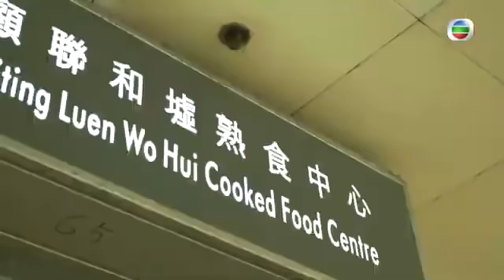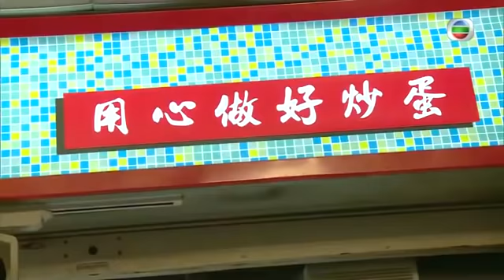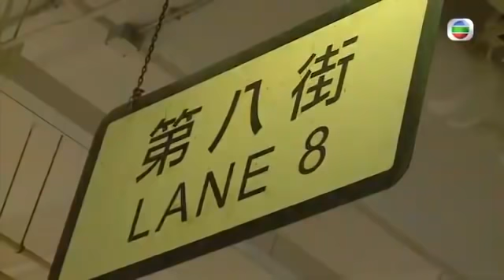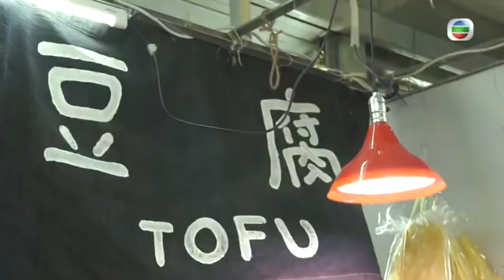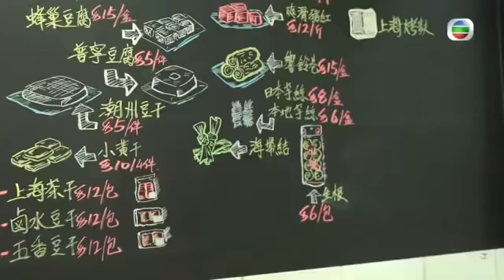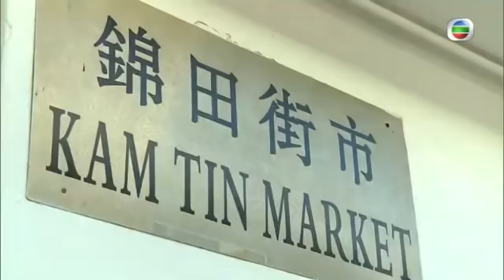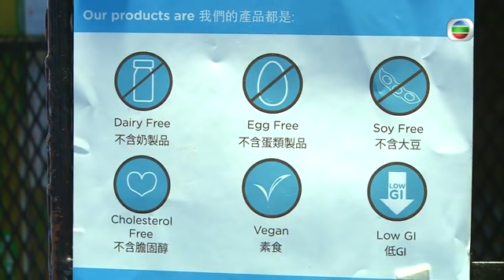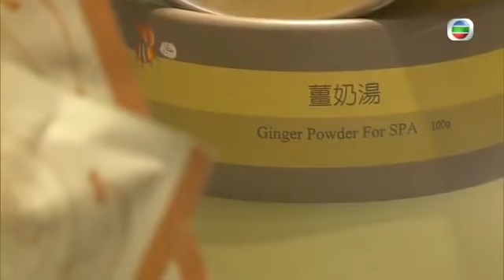TVB | 麥包「掃食」街市火鍋放題 聯和墟街市自助餐 海怡東「打耳」雜貨店 麥 包、江美儀、滕麗名 街市遊樂團 Sr 3 19 粵語中字 TVB 2017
適逢「立春」，美儀到粉嶺聯和墟街市享用豐富自助素食早餐，粥、腸粉、炒麵、沙律等任君選擇。麥包都唔執輸，「掃食」街市火鍋放題；老闆看中粉嶺區未來發展方向，再用平、靚、正任食賣點吸引食客；還設計「打卡景點」作招來。

熟食中心有很多老牌食店，粥店老闆明哥承傳父親的業務，延續近七十年的烹調方法，為街坊提供傳統廣式早餐；用心經營三十年，獲得員工力讚。雜貨店兄妹不忍母親賣菜之辛勞，出錢租舖給母親經營雜貨店，還親手設計店舖招牌；而豆腐舖的圖文並茂生動價目表，令店舖倍添活力。

脆炸魚皮口感令人回味，百變口味吸引味蕾，麥包、美儀尋找「卜卜脆」源頭。負責人送上原味、蒜香鹹蛋味、黑椒味、番茄味、紫菜味脆魚皮，還為阿滕準備麻辣味，今回連阿滕都話辣！負責人的兒子希望保留父母的心血，磨合新、舊製作方式；原材料、包裝絕不馬虎，造出優質靚魚皮。

有人報料，鴨脷洲海怡東街市出現「打耳」雜貨店！「包美麗」接報到場一探究竟，發現工業風雜貨店的木桶燈、懷舊貨架等，足見老闆娘的用心。三人在店內找到素食者雪糕、齊全素菜、港產「二澳米」等；顧及小朋友健康，店內還有外國進口蔬菜、意粉；薑奶湯、薑奶皂則為坐月媽媽而設，麥包對「驅風」的理解，卻令「美麗」靜晒！